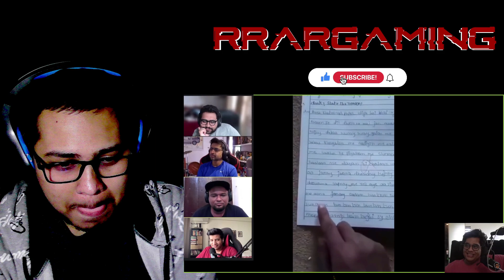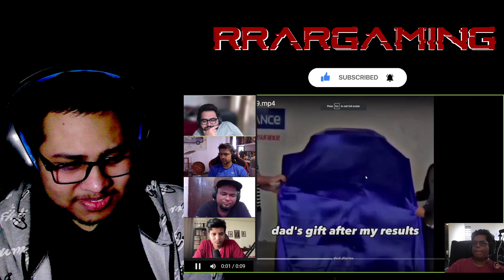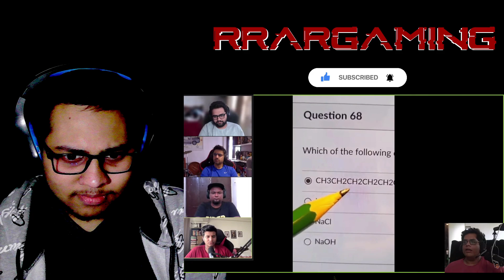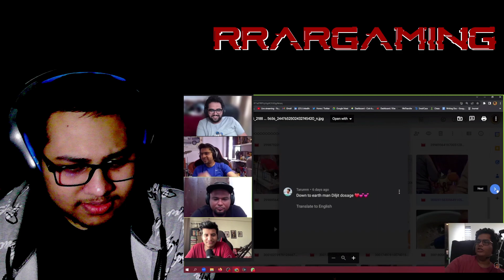BEST EXAM ANSWER IN INDIA REACTION!!!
💰 UPI :- ankushraymond12@okicici

Specs:-
AMD R3 2200G
16gb Ram
240gb SSD
1TB hdd
Realme 3 Phone
ASrock Motherboard
LG CRT Monitor
Zebronics Case
CosmicByte Stardust
Circle 400W Power Supply
Cosmic Byte Corona Keyboard
Logitech MX 518
BenQ monitor
Claw Controller